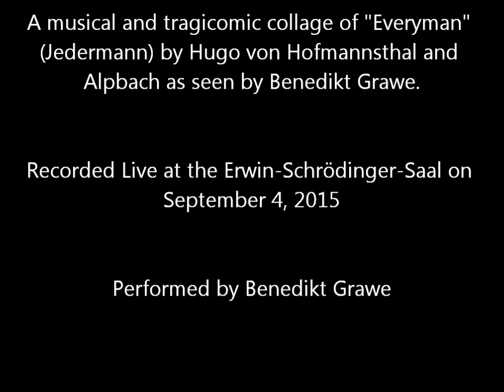The Summoning of Everyman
A musical and tragicomic collage of "Everyman" (Jedermann) by Hugo von Hofmannsthal and Alpbach as seen by Benedikt Grawe.

Recorded Live at the Erwin-Schrödinger-Saal on September 4, 2015

Performed by Benedikt Grawe